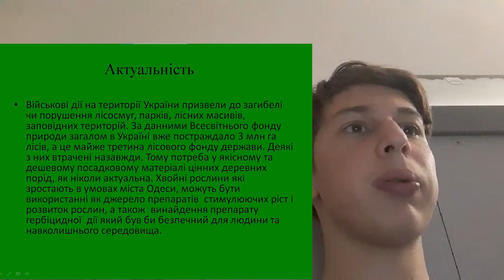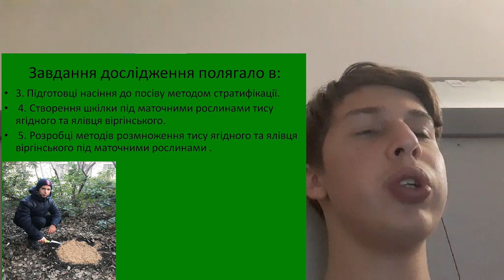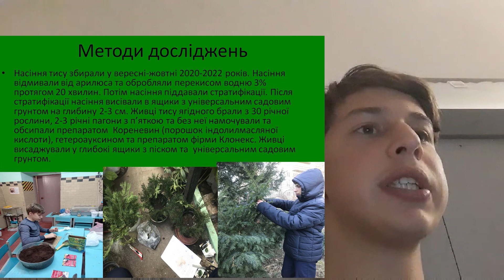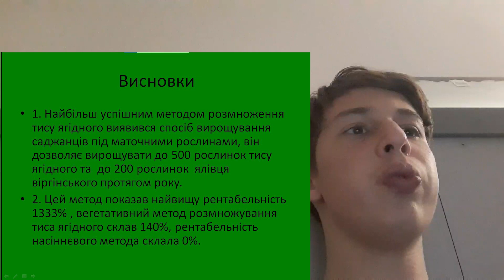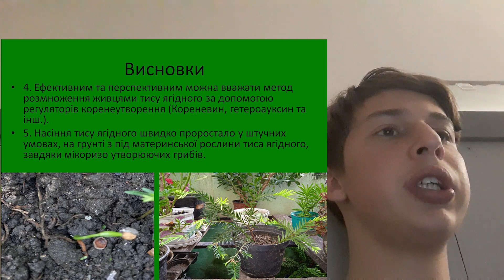Development of effective methods of propagation of berry yew and Virginia juniper. (PLNT)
Nomination - Plant Sciences (PLNT)
Beridze Raimond Anzorovych

Development of effective methods of propagation of berry yew and Virginia juniper. Study of the influence of physiologically active substances of coniferous plants on the germination of wheat seeds of the Arnautka variety, radishes of the Saxa and National varieties.

ODESSA LYCEUM #2 OF THE ODESSA CITY COUNCIL. KZPO" Odesa Ecological and Naturalistic Center "Afalina".

The aim of our work was to study methods of mass propagation of berry yew and Virginia juniper. As well as the study of the action of physiologically active substances of extracts of yew berry, Virginian juniper, Himalayan pine and Lebanese cedar for the creation of biologically active preparations.